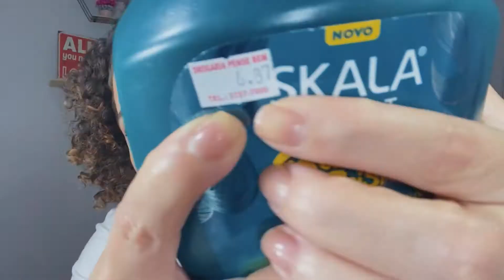💎 TESTEI 💎l Potão l SKALA l de Crystal l É BOM?! l NUTRIÇÃO Power ll Beleza Proletária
Hoje foi dia de TESTAR  o POTÃO mais nova da dona Skala, Banho de Crystal SERÁ que eu curti, venha veeeeer  ⤵️⤵️

VÍDEOS NOVOS TODAS TERÇAS & QUINTA ÀS 18.

Sou mto grata por você estar aqui!!

COMENTE aqui suas sugestões e ideias para me ajudar ❤️